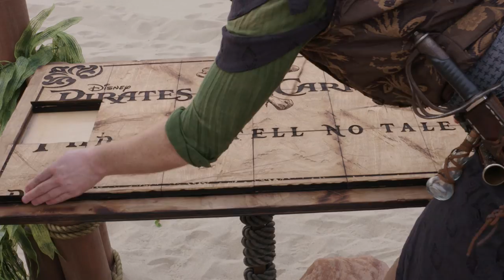The Black Pearl in Santa Monica for "Pirates of the Caribbean: Dead Men Tell No Tales" on home video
Video of the Black Pearl replica and associated activities on Santa Monica Beach in Southern California in celebration of the release of Disney's "Pirates of the Caribbean: Dead Men Tell No Tales" on home video.